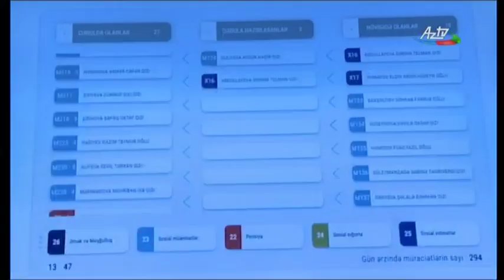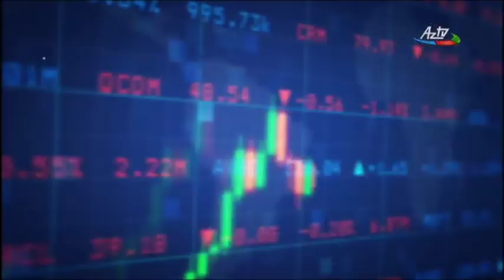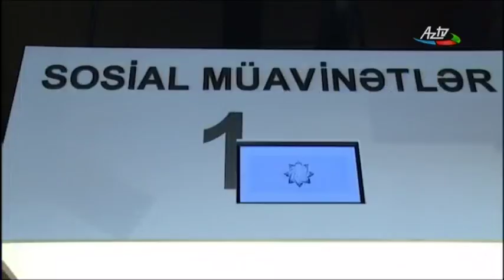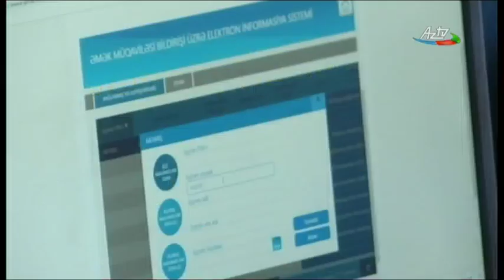AzTV - ƏƏSMN - Sosial məsələlərin həlli